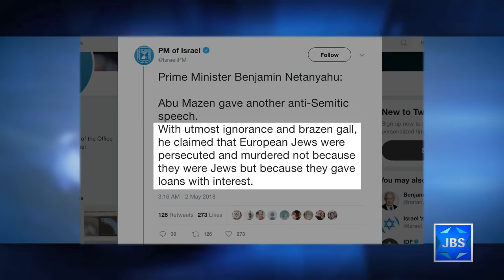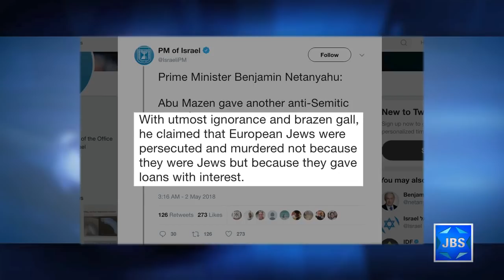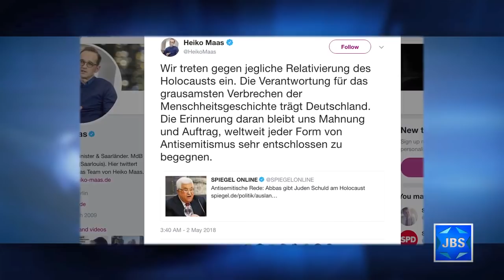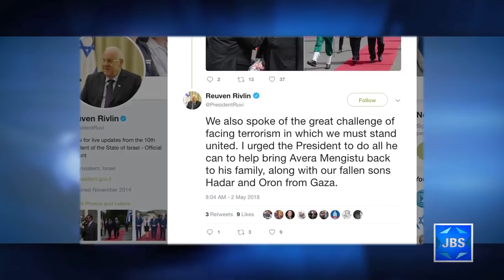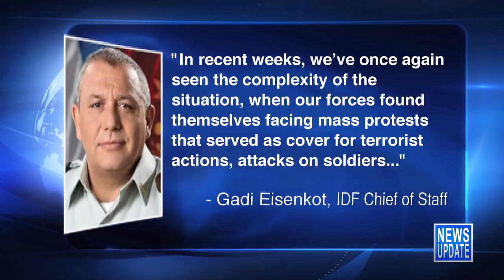JBS News Update - 5/2/18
JBS News Update with Teisha Bader from May 2nd, 2018